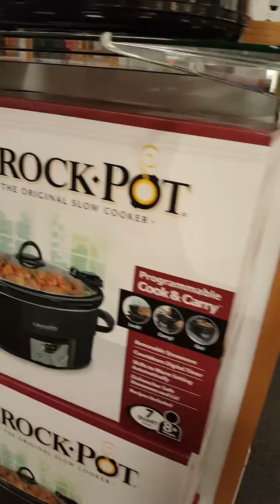جولة فى محل Kohl's Palm Desert Ca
KOHL's  Palm Desert  Ca